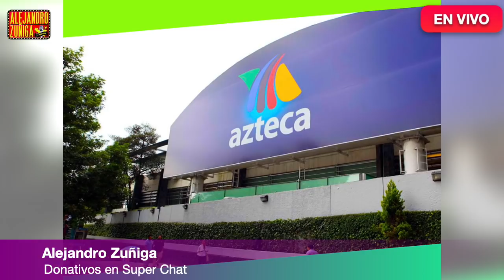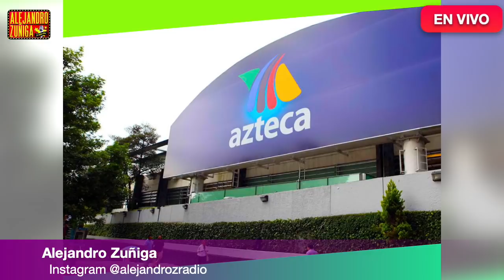LLAMAN RATEROS POR LA ACADEMIA Y JAVIER ALATORRE ADIOS